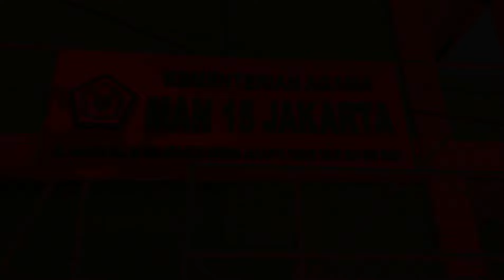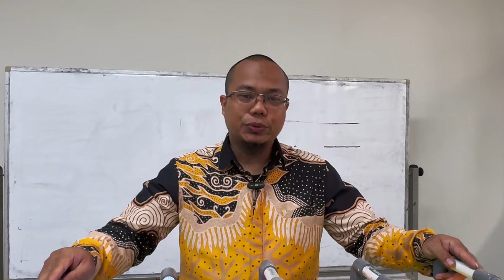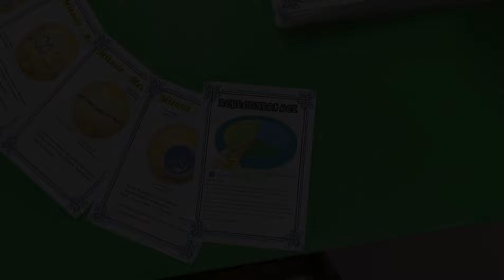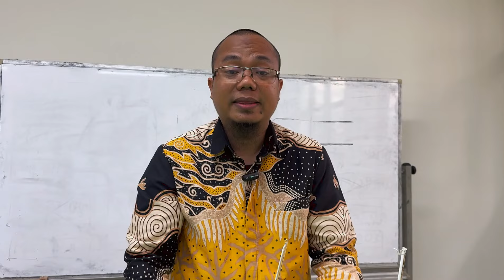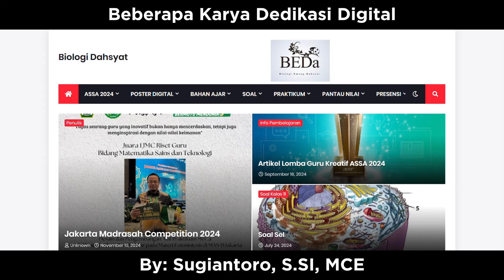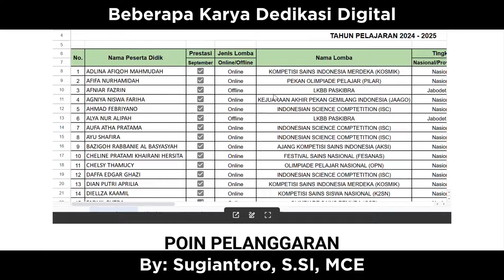Karya Dedikasi Sugiantoro, S.Si. MCE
Alhamdulillah Allah beri kesempatan saya untuk mengikuti Anugerah GTK Madrasah 2024 Kementerian Agama Kategori Guru Dedikatif mewakili Provinsi Daerah Khusus Jakarta setelah menjadi pemenang GTK Madrasah Tingkat Provinsi. Mari berkarya . . . Mulai dari yang sederhana! adalah tagline saya dan saya telah lama memulai membuat karya dedikatif baik karya teknologi dan informasi berupa website dan karya dedikatif alat peraga atau alat praktikum mata pelajaran Biologi. Selamat menyaksikan!
Thanks for Pak Hatta, Pak Andi, Bu Intan dan rekan-rekan GTK MAN 15 Jakarta.
Thanks to Tridzi and Ali